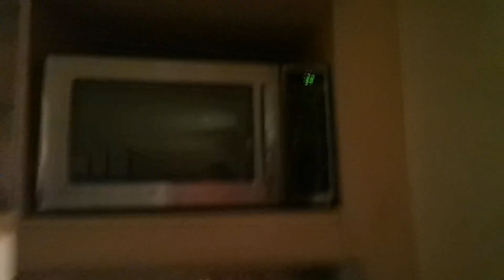My after show routine to recover | Arwen Weich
•Music•
Clean and Dance by An Jone
•Social media•